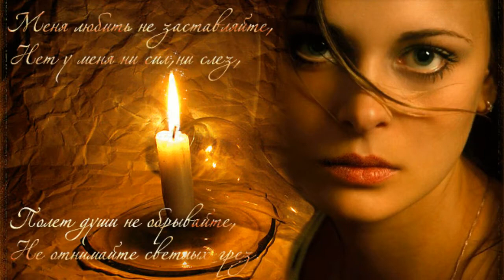11 октября - Собор преподобных отцов Киево-Печерских, в Ближних пещерах почивающих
Вновь октябрь почил у стен обители.
Тихий ветер бродит над рекой.
Ангелы земные, небожители,
Обрели в пещерах свой покой.
Долу опуская очи дерзкие,
Вознесу к ним покаянный глас:
Преподобные отцы наши Печерские,
Вы молите Господа о нас!
Вижу за чертою огневою
Дивный полыхающий закат.
Здесь, под сенью Вечности святою,
Лишь лампады трепетно горят.
Пусть я персть, и снова стану перстью я,
Дух бессмертный в сердце не угас.
И в грядущих жизненных скитаниях,
Сердце, лишь возвышенным живи!
Очищения святым страданием,
Сладостью Божественной Любви.
Сотворю в тиши знаменье крестное
В предзакатный покаянья час.
@ Стихи Татианы Лазаренко
Музыка и вокал:
@ Херувимская и Михаил Копач
@ Монтаж Александра Чернова
Россия: Карта  "Мир"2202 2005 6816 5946
Украина: ПриватБанк 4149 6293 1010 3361